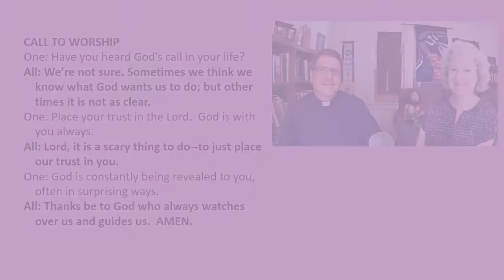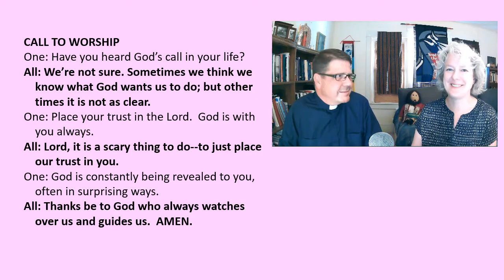Chapel at Home August 30, 2020